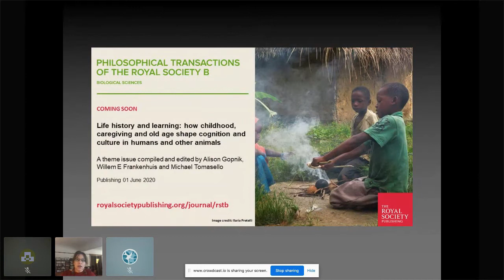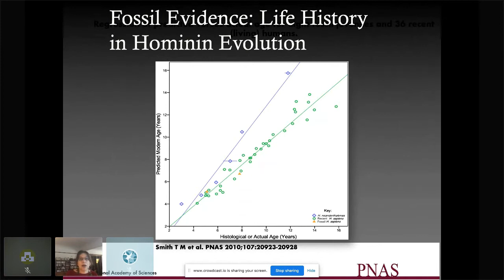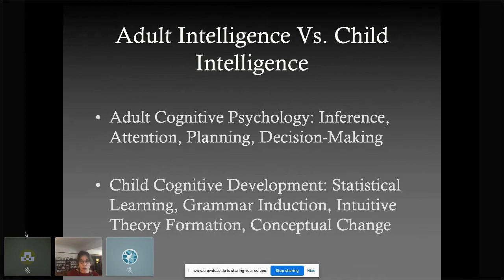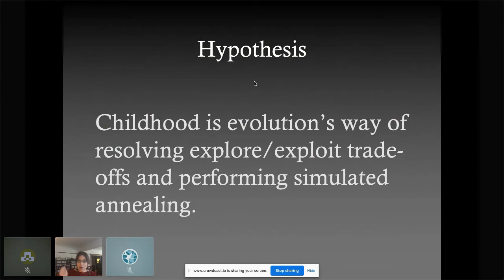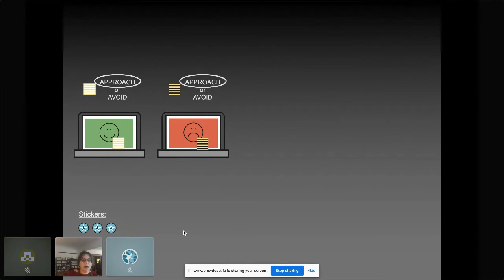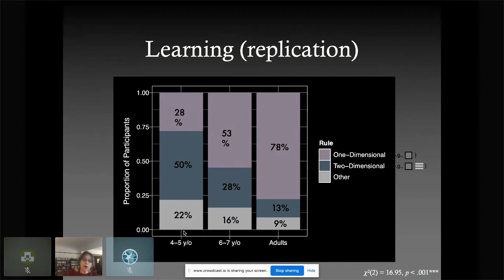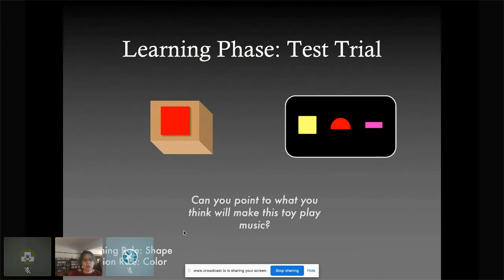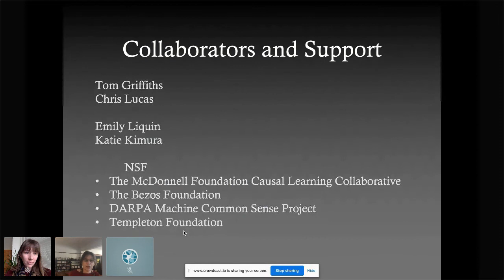MindCORE Seminar Series: Alison Gopnik, PhD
Alison Gopnik, PhD (Department of Psychology, UC Berkeley)

ABSTRACT:
Childhood as a solution to explore-exploit tensions

I argue that the evolution of our life history, with its distinctively long, protected human childhood allows an early period of broad hypothesis search and exploration, before the demands of goal-directed exploitation set in. This cognitive profile is also found in other animals and is associated with early behaviours such as neophilia and play. I relate this developmental pattern to computational ideas about explore-exploit trade-offs, search and sampling, and to neuroscience findings. I also present several lines of new empirical evidence suggesting that young human learners are highly exploratory, both in terms of their search for external information and their search through hypothesis spaces. In fact, they are sometimes more exploratory than older learners and adults.